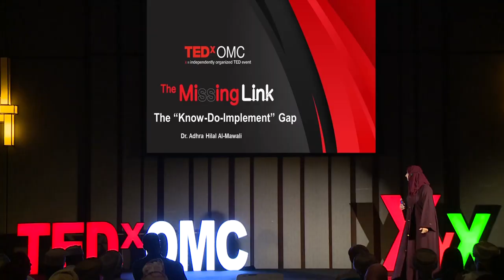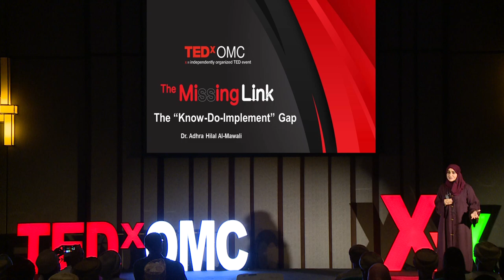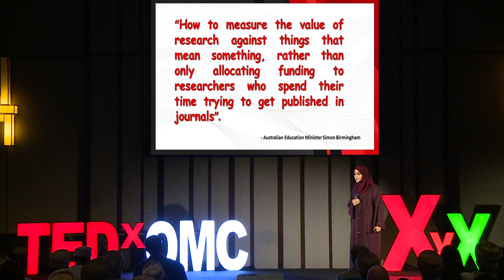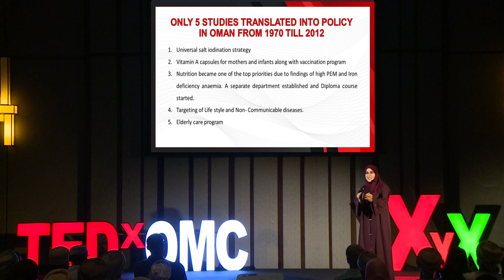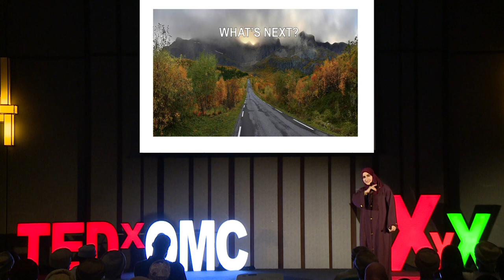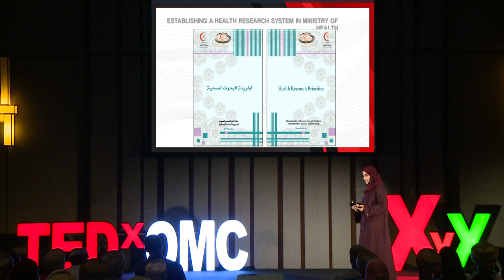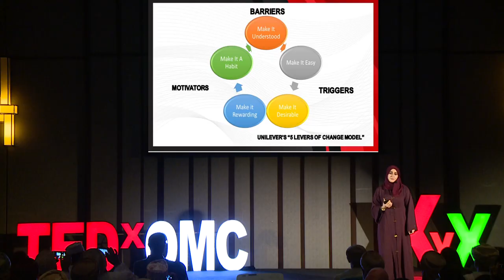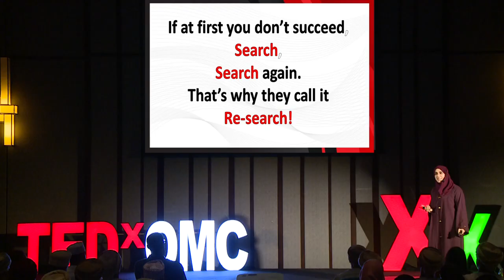The "Know-Do-Implement" Gap | Adhra Al Mawali | TEDxOMC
In her speech, Dr. Adhra highlighted the missing link between the policy makers, the decision makers, and the researchers – and the victim of this gap being society who should be the recipient of the benefit of all research conducted. That’s where The Know-Do-Implement Gap comes in. Dr. Adhra asks much needed questions: What’s the point of all the research done across the globe if the results don’t shape our approach to public health, our allocation of health resources, or the very way we govern our countries? What’s the point of all this garnered knowledge if it never benefits the public? Who’s fault is it? Dr. Adhra highlights the shortcomings that can be amended to bridge the divide between the research conducted and the benefit of the public with her speech.  Dr. Adhra Al Mawali is a veteran of scientific research. With a Master in Biomedical science, a PhD in Medicine flow cytometry and molecular biology from Australia, and as the current director for the center of studies and research in the Ministry of Health, Sultanate of Oman, and a winner of a lengthy list of prizes This talk was given at a TEDx event using the TED conference format but independently organized by a local community.